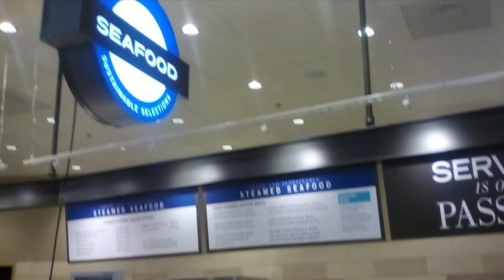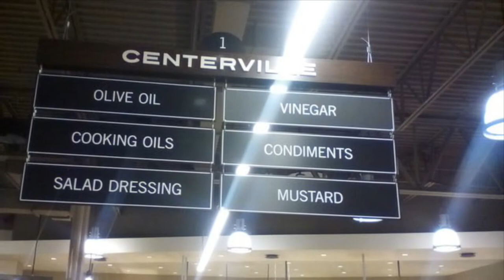Store Photos: Lunds and Byerlys White Bear Lake